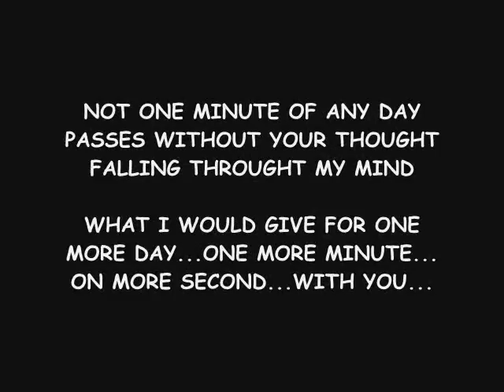For Jeni..my sister, Good-bye For Now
I wrote this song and sang it at my sister's funeral service.  I miss her every single day..it's been 2 years and it feels like yesterday